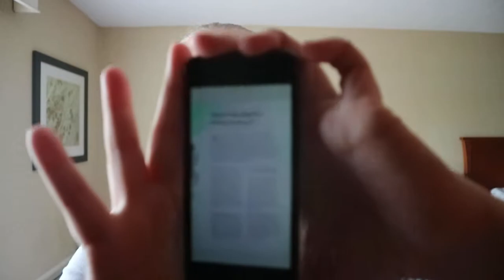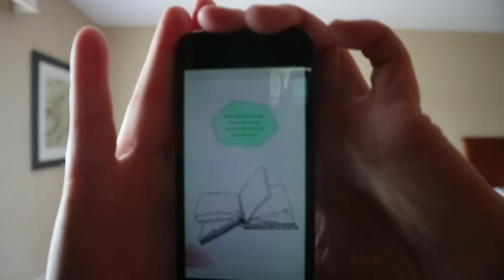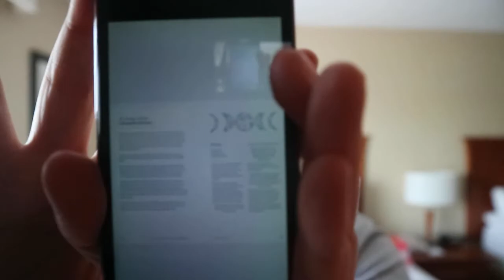The Magical Writing Grimoire